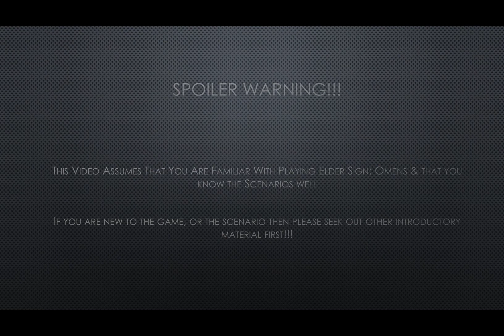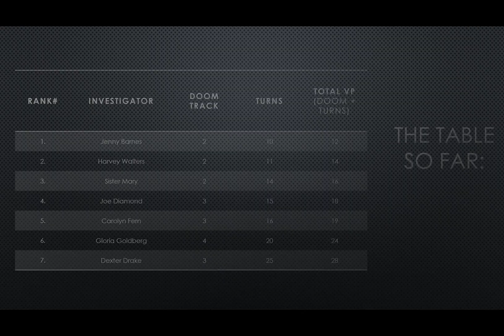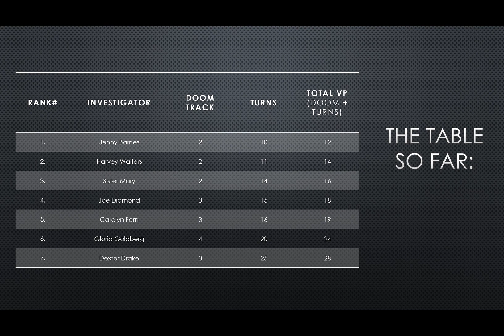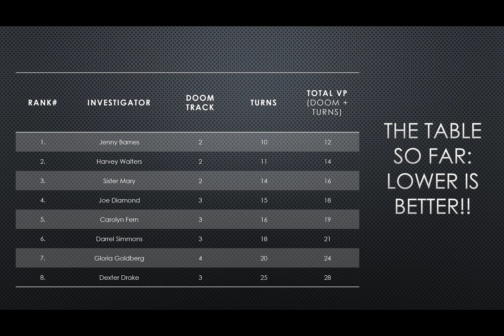Investigator Games. Elder Sign: Omens Edition. Episode 8. Darrell Simmons vs Yig!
In this additive edition of Elder Signs:Omens, Darrell takes on Yig! Will he get to the bottom of the strange goings on in the Museum? Or will he be left clueless and alone?!